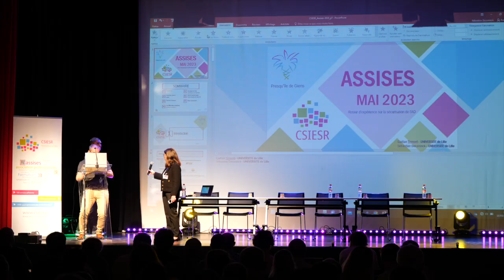22 ASSISES DU CSIESR 2023 Clôture des assises